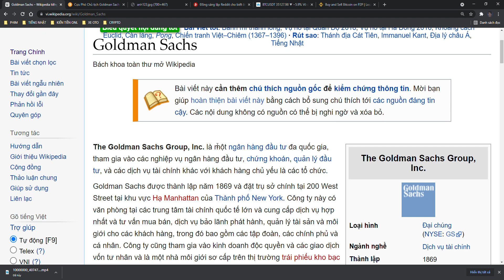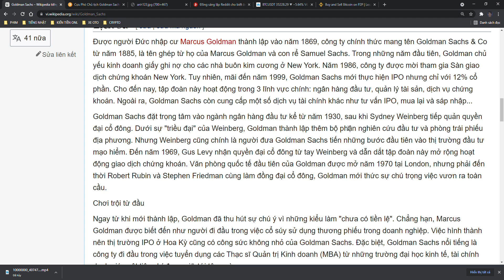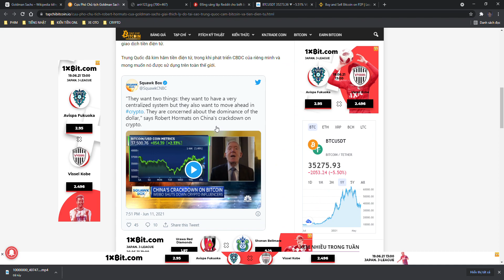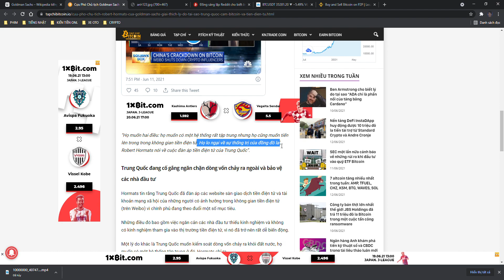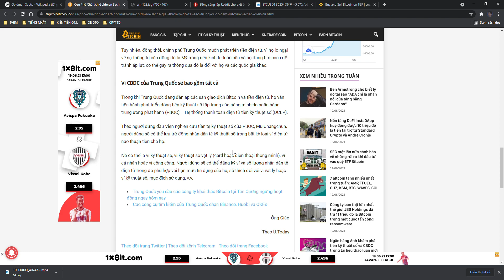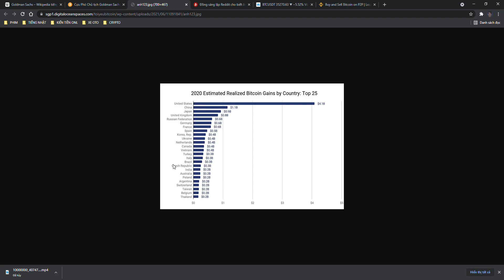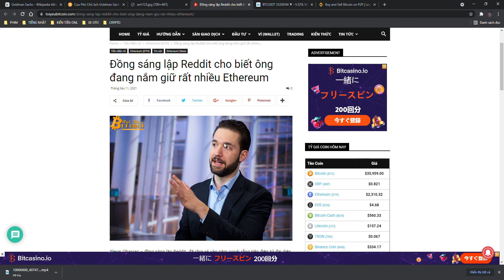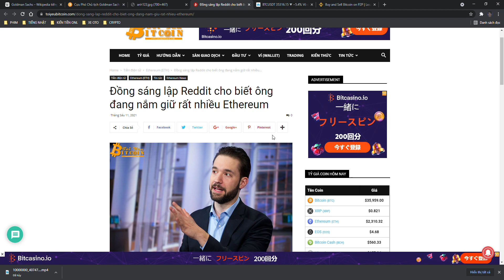Lý Do Trung Quốc Cấm Bitcoin - Việt Nam kiếm Lời Nhiều từ Crypto - Đồng Sáng Lập Reddit HODL ETH!